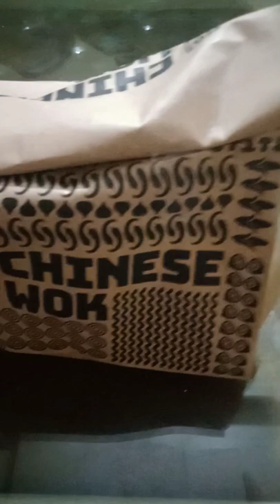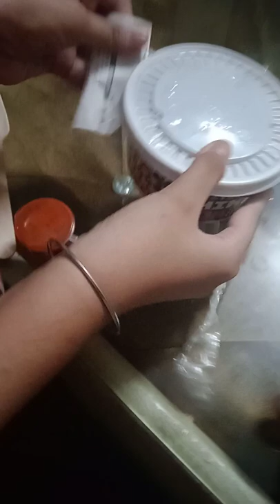Chinese Wok | Honest Review | Food Review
Welcome back to our new video which is on Chinese  wok 😋

So, we have ordered food from swiggy- Chinese Wok, Janakpuri East

We ordered
Veg fried rice
Chinese Veg  Hakka noodles

Silky
From Delhi, India